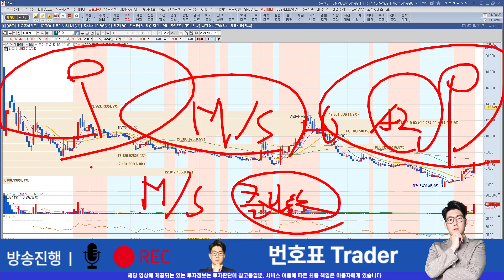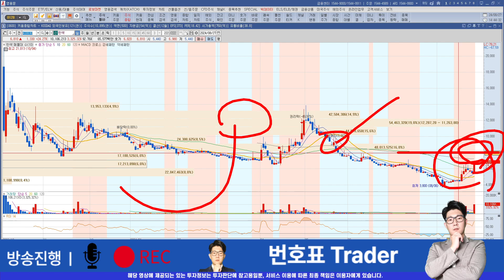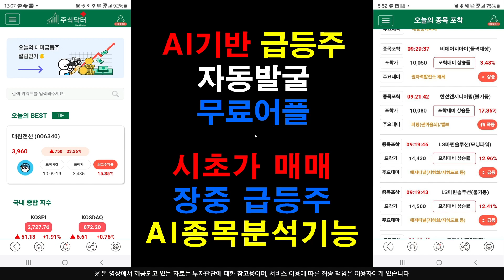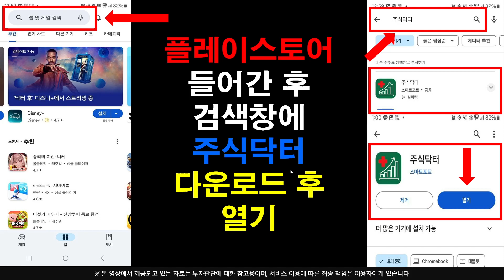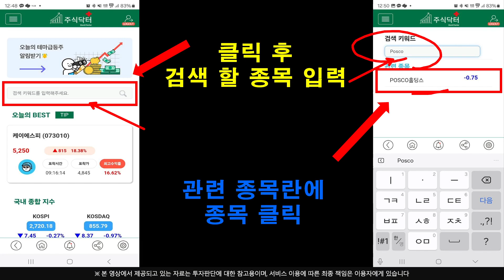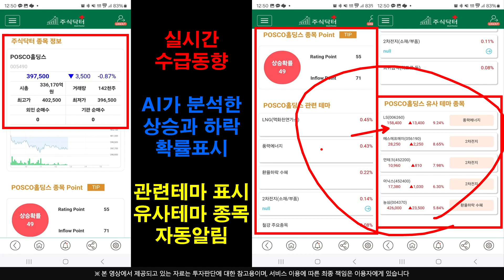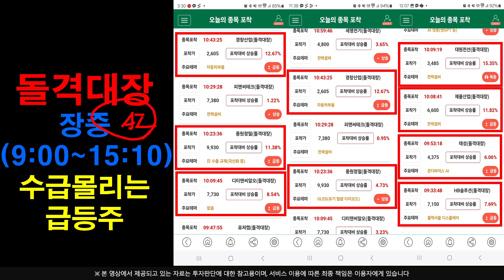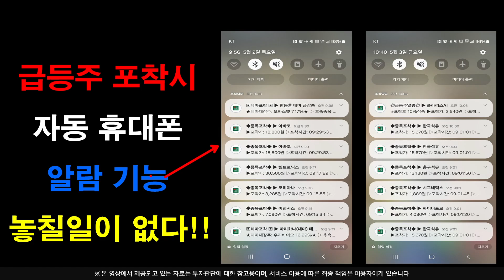[주식]한싹 - 갑작스런 수상한 거래?? 의도적인 눌림 이후 상승??!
플레이스토어에서 주식닥터를 검색하세요